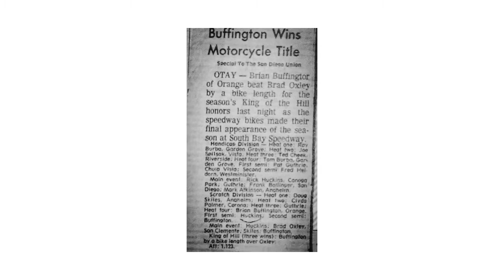Practice Makes Perfect Or Real Good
If You Want To Get Better. Practice